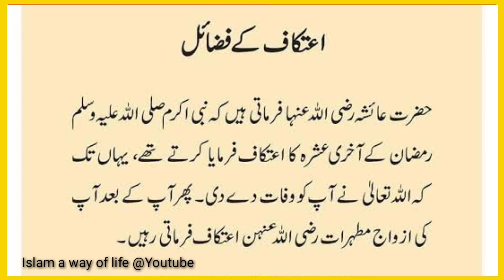اعتکاف کی فضیلت کے متعلق حدیث شریف